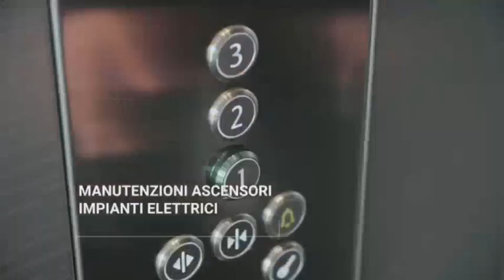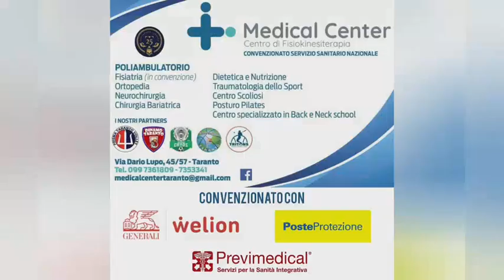Giugliano-Taranto 2-1, il servizio di Antenna Sud